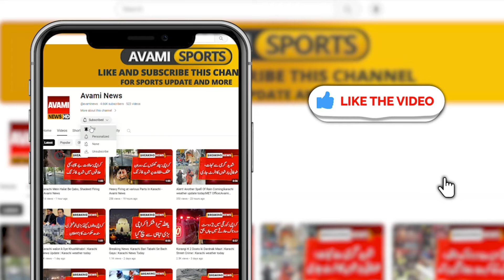Breaking News: Ya Allah Raham! Eight Person Killed in Karachi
k electric
today news
k electric news today
K electric latest news
K electric news
Latest news k electric
k - electric
k-electric news
karachi airport
Jinnah airport karachi
airport,Planes News
Pakistan Planes News
Plane
Plane Latest News
jinnah international airport karachi
karachi airport landing
Karachi latest updates
online earning
online earning in pakistan
earn online
earning app
Karachi airport